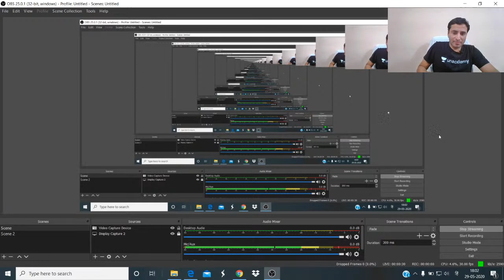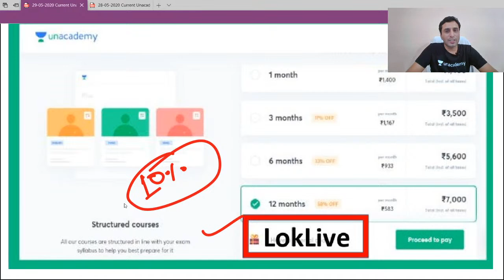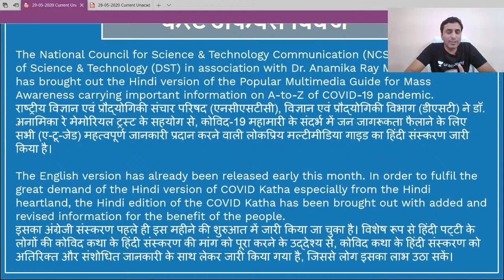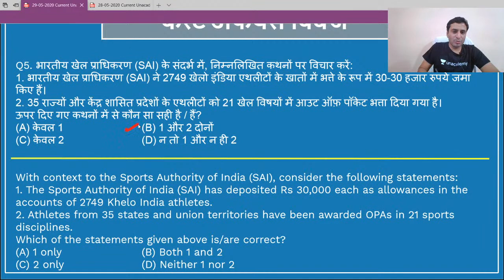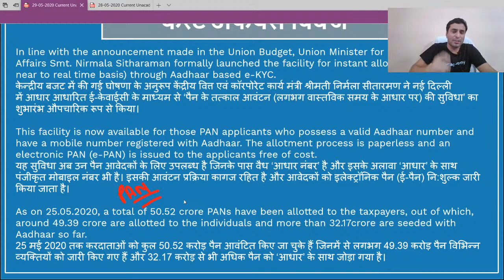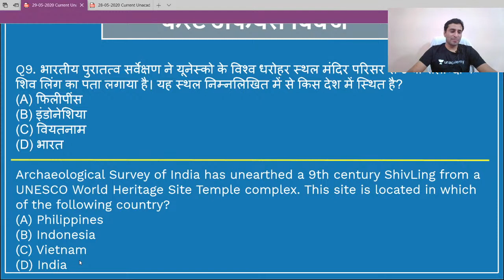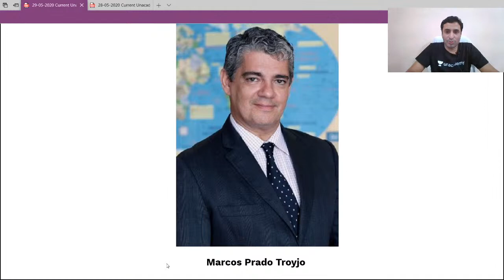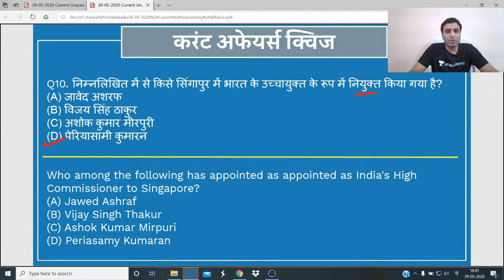Current Affairs Quiz(Hindi) for MPPSC, MPSI, VYAPAM - 29 May| CA Quiz for MPPSC 2020| Lokendra Singh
In this session Lokendra Singh Sir will discuss the daily current affairs MCQ from different newspapers/sources like- The Hindu, Indian Express, PIB, Dainik Jagran, Dainik Bhaskar, Patrika. In this sessins educator Lokendra Singh will also discuss the most important current affairs mcqs of Madhya Pradesh, MP GK through maps. In the end of this session we will revise all the current affairs of previous day.

Today in this session, we will discuss the important current affairs MCQs of 29th May 2020.
- MP GK through Maps
- Daily current affairs for MPPSC 2020
- Daily current affairs for Vyapam exams
- Daily current affairs for mp government exam
- Daily current affairs for MP SI
- Daily current affairs for Madhya Pradesh Sub Inspector exam